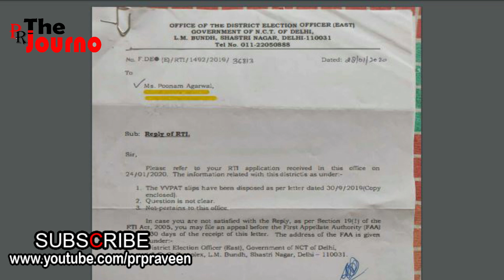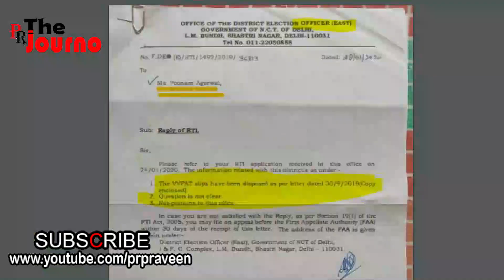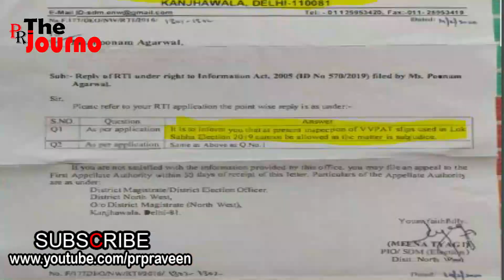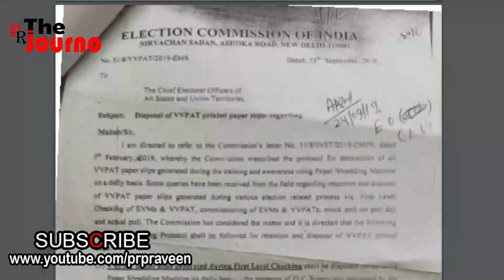സംഘികളേ നിങ്ങള്‍ ജയിച്ചതല്ല..തെരഞ്ഞെടുപ്പ് കമ്മീഷന്‍ ജയിപ്പിച്ചതാണ്‌ | Election Commission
മോദി ഭക്തരേ, ഇനിയും ഞങ്ങള്‍ വിശ്വസിക്കണോ
നിങ്ങള്‍ തെരഞ്ഞെടുപ്പില്‍ ജയിച്ചെന്ന്‌